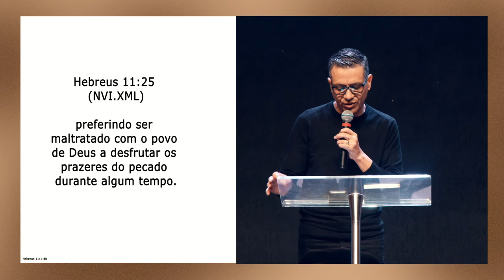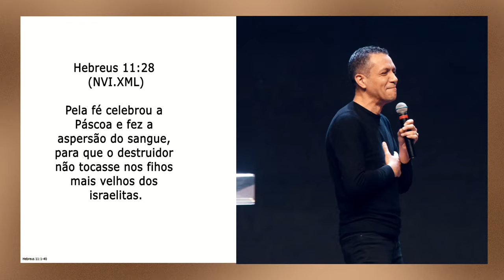Não perca de vista sua promessa - Pr. Victor Hugo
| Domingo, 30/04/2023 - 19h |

Dízimos e ofertas online. Como contribuir:
IGREJA CRISTÃ MUNDIAL - CNPJ 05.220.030/0001-27 - para Pix, utilize o CNPJ, ou acesse

Agradecimento especial a todos os voluntários do MTI e demais ministérios pela participação.